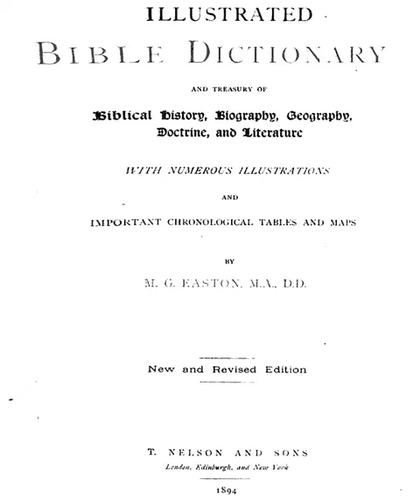Easton's Bible Dictionary | Wikipedia audio article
This is an audio version of the Wikipedia Article:
Easton's Bible Dictionary

SUMMARY
The Illustrated Bible Dictionary, better known as Easton's Bible Dictionary, is a reference work on topics related to the Christian Bible compiled by Matthew George Easton. The first edition was published in 1893, and a revised edition was published the following year. The most popular edition, however, was the third,  published by Thomas Nelson in 1897, three years after Easton's death. The last contains nearly 4,000 entries relating to the Bible. Many of the entries in Easton's are encyclopedic in nature, although there are also short dictionary-type entries.
Because of its age, it is now a public domain resource.